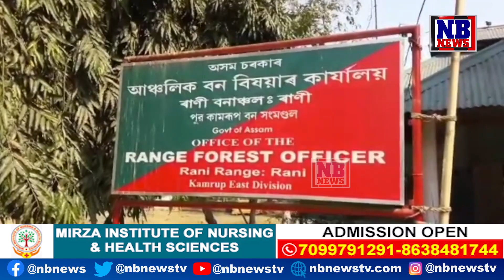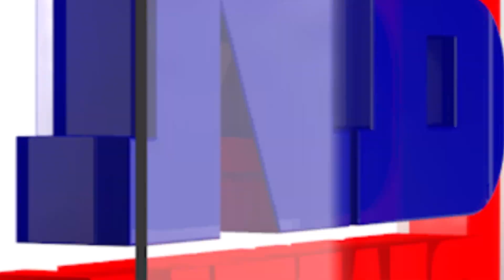DFO-DTOৰ যুগলবন্দীত এতিয়া ত্ৰাহিমধুসুদন